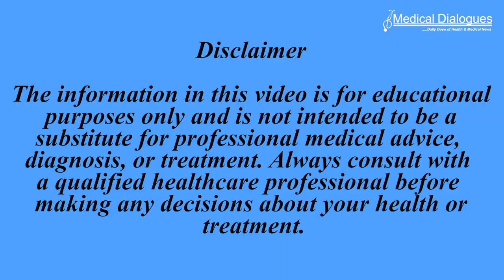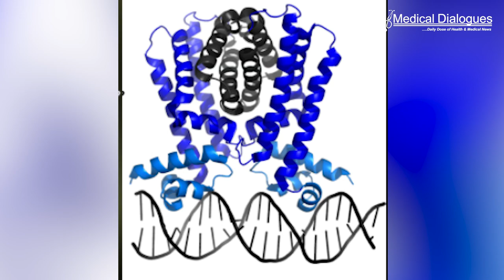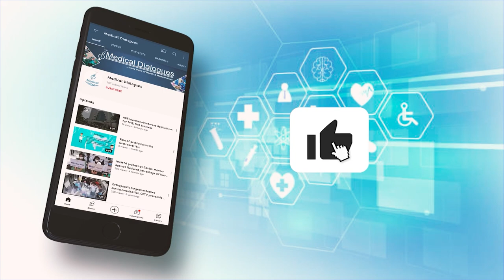Sex hormones enhance gonorrhea's defense against antibiotics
The standard warning on oral contraceptives about not protecting against STIs takes on new significance with gonorrhea; the bacterium causing this disease can utilize the hormones from birth control to boost its antibiotic resistance. Like many bacteria,  Neisseria gonorrhoeae, is equipped with pumps to push the killing chemicals out of its cells. But what’s unique, according to a Duke and Emory study online this week in Nature Communications, is that the hormones of the human urogenital tract actually allow gonorrhea to make and use more of these pumps to fight intrinsic antimicrobials and prescribed antibiotics. The researchers uncovered the information while examining a transcription factor – a protein that binds to specific sites on the bacterium’s DNA and slows production of the efflux pumps that protect it. Led by Duke graduate student Grace Hooks and her mentor, Biochemistry chair Richard Brennan, Ph.D., the study used a variety of approaches to characterize the shape and function of the transcription factor. The researchers discovered that a transcription factor known as MtrR exhibits a strong binding affinity for hormonal steroids such as progesterone, estrogen, testosterone, and the synthetic hormone ethinyl estradiol. Upon binding with a hormone, this transcription factor's ability to suppress the bacterial pumps' production diminishes, making it less effective. “It's kind of utilizing this sensory system to gauge where it is in this cycle and when it can best colonize,” Hooks said. “It can only survive in the human host, it can't survive outside. So, it has to really be good at sensing where it is and when’s the best time for colonizing.” The transcription factor MtrR also helps signal the bacterium to protect itself against reactive oxygen species. “What this one protein does is a dual system to protect Neisseria gonorrhea,” Brennan said. For the bacterium to be a successful sexually transmitted infection (STI), it must effectively thrive in both men and women.“Neisseria gonorrhoeae is an obligate human pathogen. We don’t know where it is the rest of the time.” concluded Brennan.